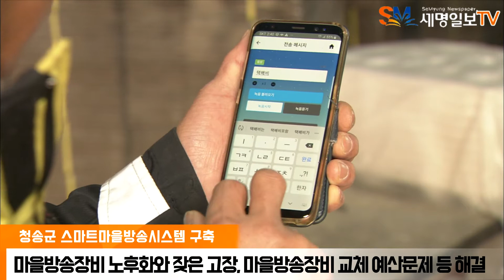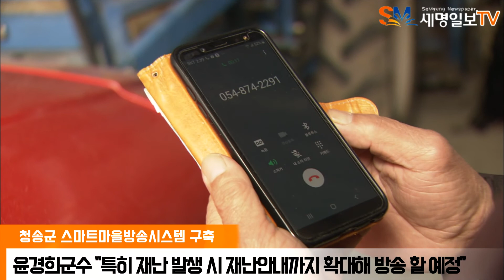경북 청송군 윤경희군수 스마트마을방송시스템 전화방송 앱방송 재난안내 청송군청 세명일보 세명일보TV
경북 청송군이 지역에서 처음으로 스마트마을방송시스템을 구축하고 오늘(25일)부터 전화방송, 앱 방송을 본격적으로 시행했다.

군은 기존 마을방송장비의 노후화와 잦은 고장, 마을방송장비 교체시 예산문제 등을 해결하고 주민들의 알 권리 충족과 이장들의 편의를 위해 도입하게 됐으며 앞으로 재난 안내방송까지 확대해 나갈 예정으로 정보전달 효과가 클 것으로 기대되고 있다.

스마트마을방송시스템은 언제 어디서나 시간과 장소 제약 없이 휴대전화로 정보의 송·수신이 가능한 시스템으로, 마을 이장이 본인의 휴대전화로 공지사항을 녹음해 전달하면 시스템에 사전 등록된 주민들의 개인 휴대전화로 내용이 전달되고 미수신자의 경우 다시듣기 서비스를 통해 정보를 확인할 수 있는 시스템이다.

아울러 스마트마을방송시스템은 전화를 받지 않은 주민 명단을 이장에게 문자로 통보해 주기 때문에 이장 또한 주민들에게 누락 없이 정보를 전달할 수 있는 장점이 있어 효과가 클 것으로 예상된다.

윤경희 청송군수는 “스마트마을방송시스템 도입으로 주민들에게 행정 정보를 빠짐없이 빠르고 정확하게 전달할 수 있게 됐다”며 “특히 재난 발생 시 재난안내까지 확대해 방송 할 예정”이라고 말했다.